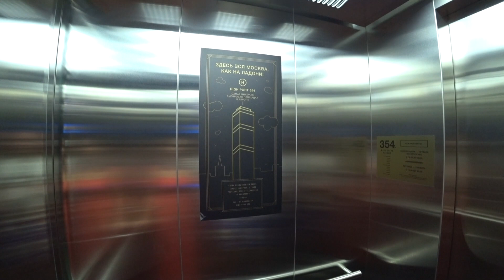МОСКВА. ЛУЧШИЕ СМОТРОВЫЕ ПЛОЩАДКИ в МОСКВА СИТИ! Куда сходить в Москве? Отдых с детьми VLOG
Москва сити - одно из самых известных, красивых и знаковых мест в Москве!
И в этом выпуске мы сравним две самые высокие смотровые площадки в Европе: открытая смотровая площадка: Выше только любовь на башне Око и Panarama 360 на башне Федерация! А так же прогуляемся по мосту Багратион и полюбуемся Башней 2000, которую многие знают по сериалу «Не родись красивой»

Выше только любовь Дети до 6 лет на площадку не допускаются!

РЕКОМЕНДУЕМ посмотреть другие наши видео:
DUBAI FRAME - НОВОЕ ЧУДО ДУБАЯ И МИРА! ДУБАЙ ЗА 5 ДНЕЙ. VLOG (День 4 #1 ) ОАЭ 2018

На нашем канале мы делимся с вами не только красочными видео, но и разной полезной информацией! А именно: куда можно поехать, что там лучше посмотреть и главное, как на всем этом сэкономить!!!